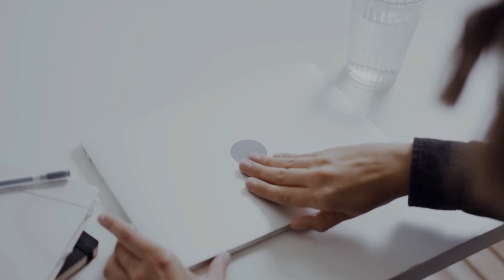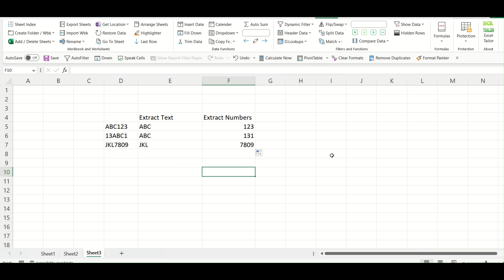Excel Tailor Formula Series - Extract text or number from a cell value. See description to download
List of functions available with Excel Tailor Add-in
1. Create a Hyperlinked Sheet Index
2. Create Multiple Folders in a chosen directory
3. Create Multiple workbooks in a chosen directory
4. Add multiple sheets in a workbook
5. Delete multiple sheets in a workbook
6. Export Sheets as separate workbook
7. Import workbooks from a particular directory as sheets
8. Rename Sheets in a workbook
9. Rename files / folders in a directory
10. Get Hyperlinked Folder location
11. Get Hyperlinked File location
12. Get Sheet names
13. Undo Last Macro action
14. Navigate Sheet
15. Arrange Sheets in order of choice
16. Highlight selected cell row and column
17. Select till Last active row
18. Insert Date by Date Picker
19. Fill Down Empty cells
20. Trim Data
21. Insert Calendar of any month and year
22. Create Quick Dropdown by selecting a range
23. Create Quick Dropdown by selecting an array formula
24. Prevent duplicate entry in a range
25. Delete existing Data validation in multiple cells
26. Copy Formulas as values in Filtered cells
27. Copy Formulas as values in All cells in a column
28. Copy Conditional Format as Static Format
29. Copy selected Array formula as values in a sheet
30. Copy all Array formulas as values in a sheet
31. Get Auto sum at top of the column
32. Add Text to an existing Text
33. Apply advance filter in current sheet
34. Apply advance filter in multiple sheets with same criteria
35. Apply advance filter in multiple sheets with different criteria
36. Get Data Based on Headers
37. Get Data Based on Heading and criteria
38. Apply lookup on multiple columns based on Headings
39. Flip Data
40. Swap two ranges
41. Split Data based on columns
42. Highlight matching positives and negatives in excel
43. Do Arithmetic operations on multiple cells
44. Compare Data to highlight common values in two ranges
45. Compare Data to highlight uncommon values in two ranges
46. Remove Filter from multiple sheets
47. Delete Hidden rows from a sheet
48. Unprotect sheet
49. Lock selected range of a sheet
50. Lock a sheet excluding the selected range
51. Lock all formulas
52. Hide all formulas
53. Lock Selected range and all formulas
54. Lock selected range and hide all formulas
55. Lock sheet excluding range and hide all formulas
56. Convert range text to Hyperlink

Formulas available with Excel Tailor Add in
Get Range
Get Last Row
Get Last Column
Count by colour
Sum by colour
Get multiple matches for a lookup value
Join ranges by column
Join multiple columns vertically by column order
Join multiple columns vertically by row order
Extract number from an alphanumeric text
Extract text from an alphanumeric text
Get Unique Data vertically from multiple ranges
Get Non-Unique Data vertically from multiple ranges
Reverse a text
Get Sheet names of an existing workbook
Get Filenames of selected directory location
Get tab names of a workbook
Change range text to a format which can be used with Excel Indirect function